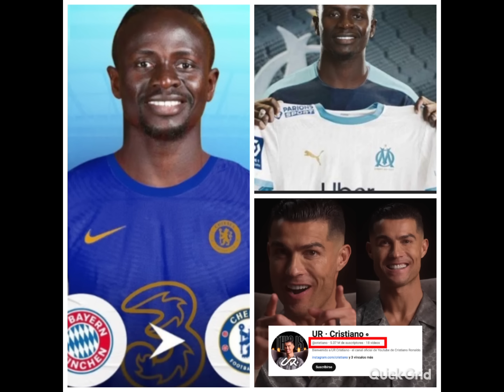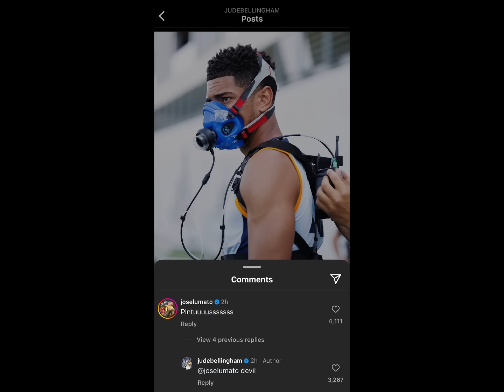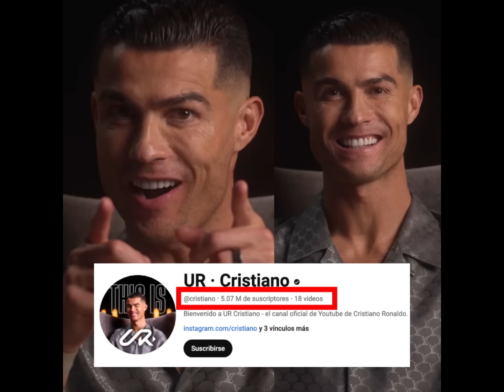😱Incroyable! Mané refuse une Offre de Chelsea et de Marseille🔥Ronaldo devient Youtuber🤣